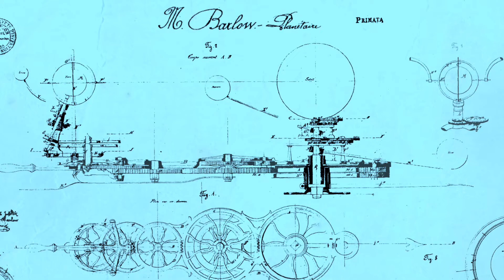Inventive Spirit of Kentucky - 15 sec draft